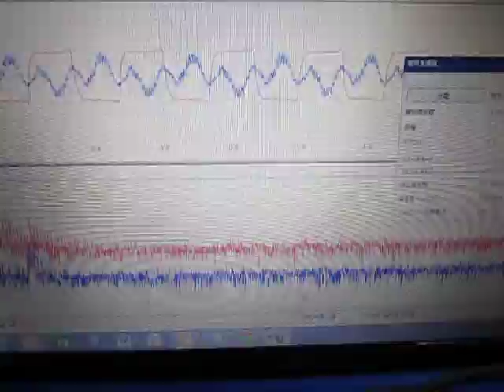超音波の発振制御 Ultrasonic System Laboratory